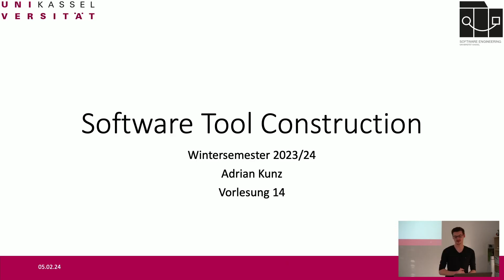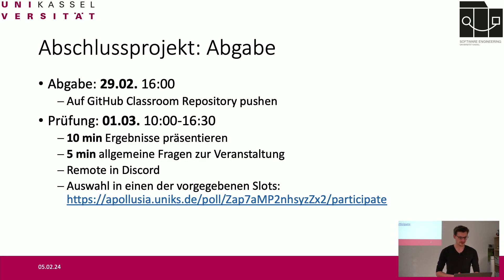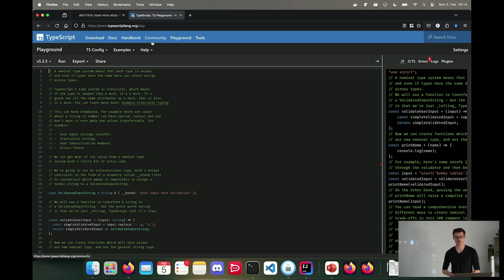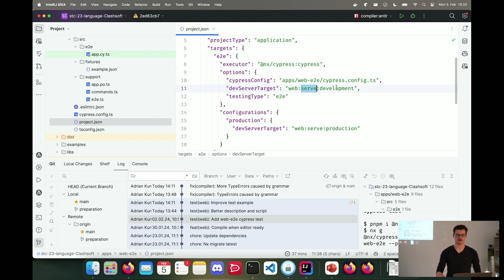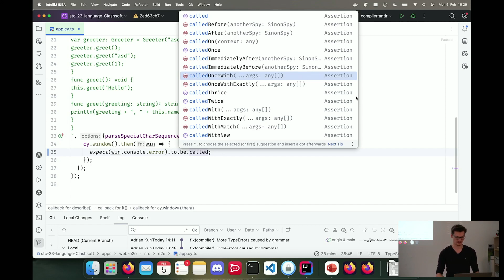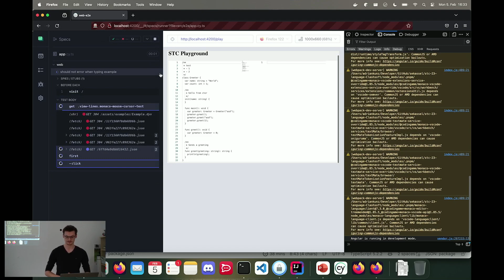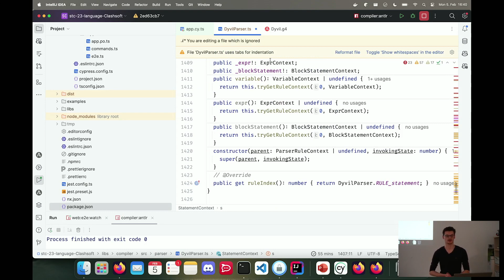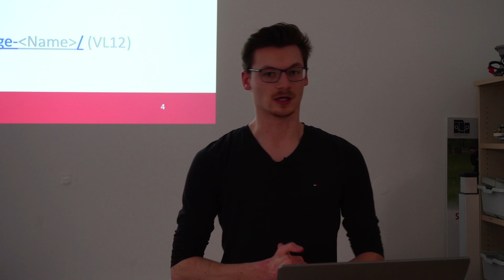WT23/24 Software Tool Construction Lecture 14 Projektvorstellung